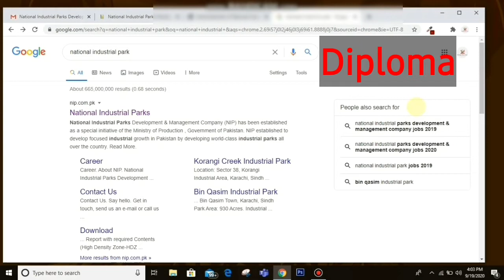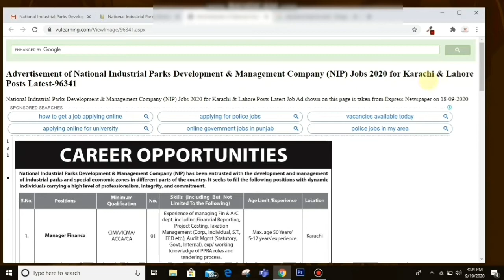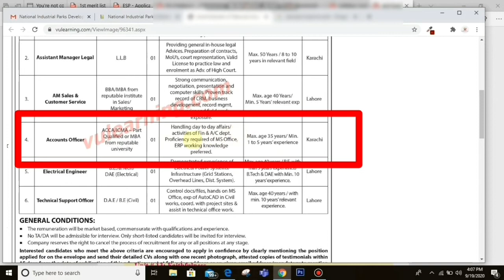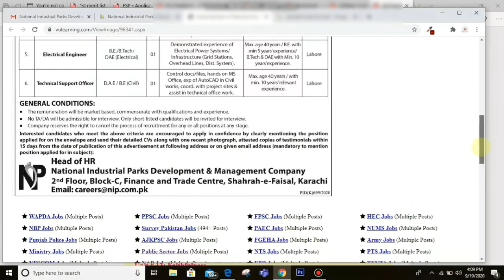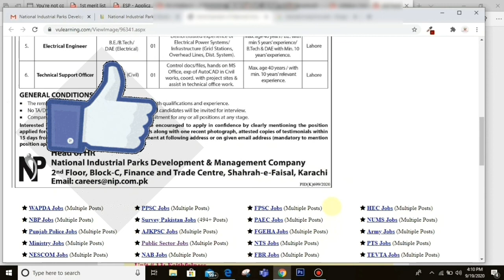National Industrial Park Development jobs 2020||Pakistan Latest Jobs2020.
A.o.A Everyone,
                            In this video I will tell you about the latest and  most important, comfortable, high salary jobs. And this job is in National Park Development Company. This job has many specific advantages in which short time job, high salary included .
This jobs is also available in Lahore as well as Karachi.

Education: Diploma, L.L.B,  Finance etc.

Address for sending Documents:

2nd Floor, Block-C, Finance & Trade Center,
Shahrah-e-Faisal, Karachi 74400, Pakistan.